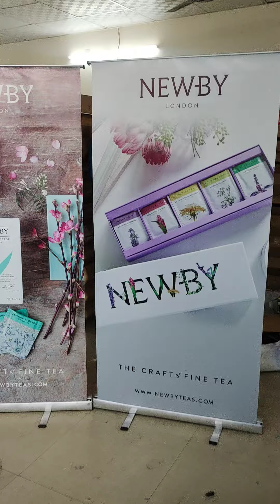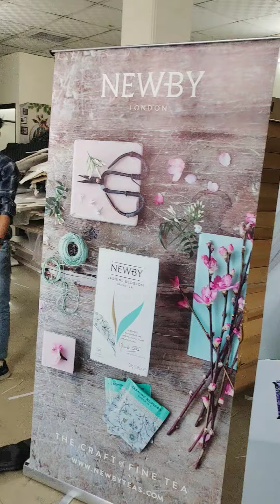Roll-up Standee with Digital Printing Available #9871744785